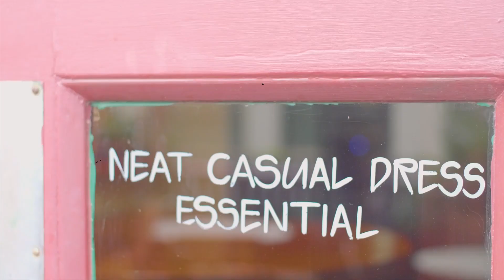The Blues Brothers | Ed and Charlie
The first siblings to each play 100 games in Navy Blue, Ed and Charlie Curnow speak about making Carlton history.